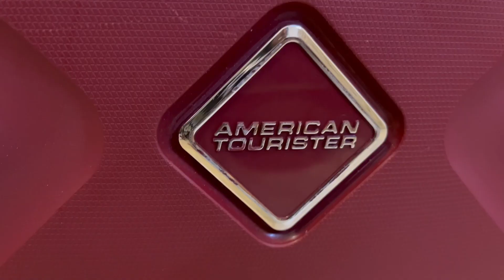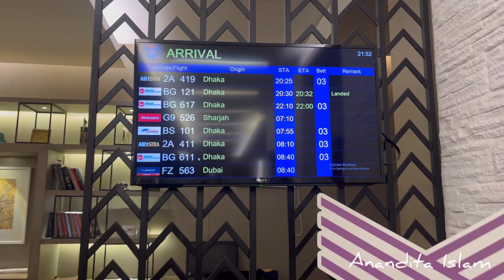Vlog - 18 | Eid Day | Chittagong to Dhaka| Biman Bangladesh Airlines